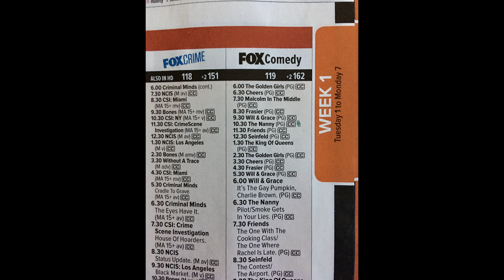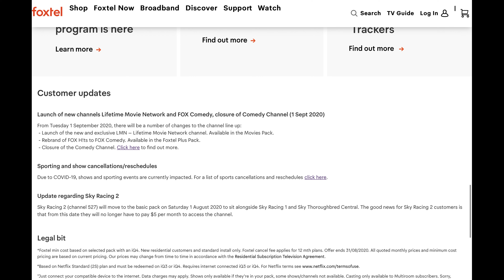72TN Q&A 31st of August 2020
The 72TN Channel